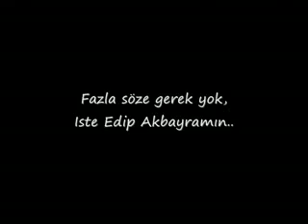Edip Akbayram - Haram Geceler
Aklım başımda değil ki, sebebini bilmiyorum;
Bize nazar değdi inan, adım gibi biliyorum.

Yâr yine bana haram geceler,
Senin için ağlıyorum.
Senin için ağlıyorum.

Yanıyorum, yanıyorum,
Ah, yanıyorum, yanıyorum.
Yar yine bana haram geceler,
Senin için ağlıyorum.

Hatıralar gözlerimde, dalıp dalıp gidiyorum.
Acımasız dertlerimle yapayalnız yaşıyorum.

Yar yine başım belalarda,
Senin için ağlıyorum.